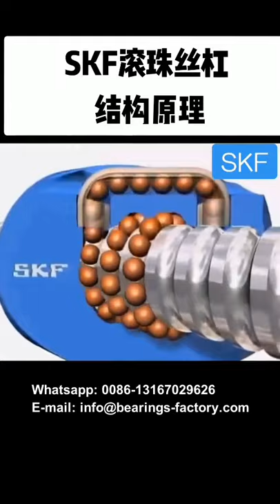skf ball screw bearing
skf ball screw bearing, ZZ Group Ball Bearings; Deep groove ball bearings are a multi-function bearing, and are comprised of a firm inner ring, outer ring, and ball retainer. They are capable of simultaneously supporting both a radial and axial load, with the contact angle at 0 when they are supporting only a pure radial load. This ensures a high rotation speed, making the ball bearing applicable for high speed working conditions.

Deep groove bearings feature a low maintenance cost and small fabrication, which makes them ideal for a wide range of applications, including precision instruments, household electrical appliances, transmission, agricultural machinery, construction machinery, engineering machinery and more.